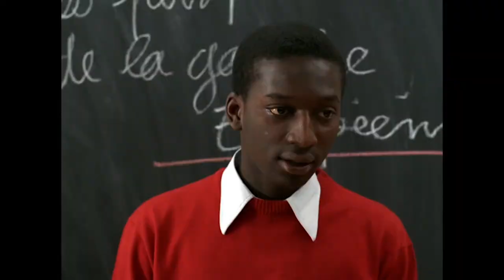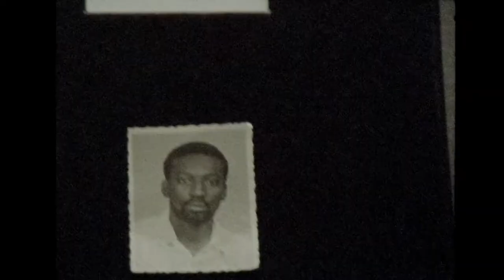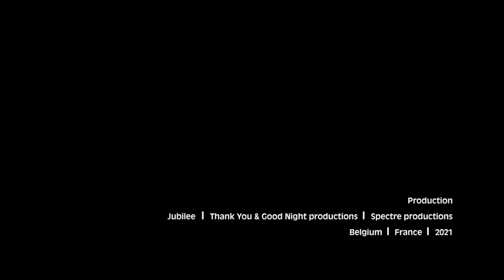Just a Movement Trailer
Just a Movement takes Jean-Luc Godard’s 1967 film La Chinoise as its starting point, reallocating its roles and characters, and transferring its questions and historical legacy from Paris to contemporary Dakar, Senegal. Filmmaker Vincent Meessen’s take on Godard’s film offers a meditation on the relationship between politics, justice, and memory, through a political and poetic inquiry into the legacy of Omar Blondin Diop, the Maoist student and militant who played himself in La Chinoise, later dying in a Senegalese prison in 1973. Using interviews with Diop’s brothers and friends, and scenes from – and inspired by – La Chinoise, Meessen constructs an interplay between history and cinema, past and present, all while recognising the complex relations between China and Africa that inflect the situations depicted. What emerges is an exploration of Diop’s enduring legacy in Senegal; one that exceeds the bounds of a typical biographical portrait.

Just a Movement screens as part of our Rebellions strand in the 2021 Sheffield DocFest programme.